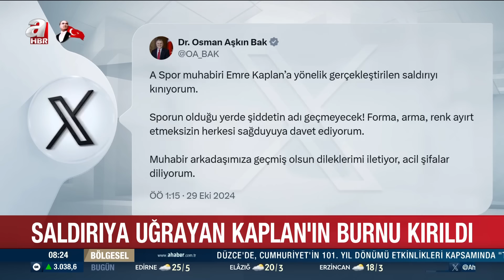Galatasaray - Beşiktaş Derbisi Sonrası A Spor Muhabiri Emre Kaplan'a Çirkin Saldırı! | A Haber